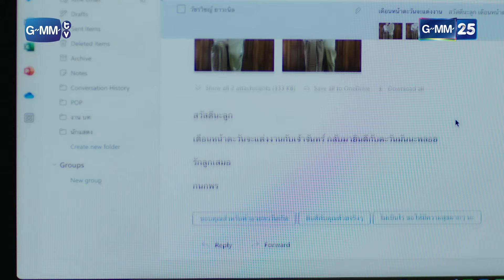ฝากฝังคำสั่งเสีย ดูแลค่ายมวยและน้องสาว | Highlight Ep.8 หนังสือรุ่นพลอย PloysYearbook 30 เม.ย. 67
เรื่องราวของสาวๆ ทั้ง 5 คนที่ชื่อพลอยเหมือนกัน ทุกคนมีนิสัย ความฝัน
และความรักที่แตกต่างกัน จนเป็นที่มาของฉายา พลอยกิจ พลอยสวย พลอยแสบ
พลอยเนิร์ด และพลอยจาง จนกระทั่งวันหนึ่งเกิดเหตุการณ์สุดวุ่นวาย เมื่อเบอร์โทร
ในหนังสือรุ่นสลับกัน ทำให้เส้นทางชีวิตและความรักของแต่ละคนได้พลิกผัน
 พลอยกิจที่บ้านกําลังจะถูกยึดก็ได้มาเจอ ทัพชนะ คนที่เป็นรักแรกแต่จบกัน
ได้ไม่สวยอีกครั้ง พลอยกิจเป็นคนทำหนังสือรุ่นแต่ได้เมินเฉย
ต่อเหตุการณ์ที่ผ่านไปแล้วเป็น 10 ปี ทัพชนะกลับเอาเงื่อนไขว่าจะช่วยเหลือ
หากพลอยกิจแก้ไขเรื่องความรักที่ไม่สมหวังของ พลอยสวย เพื่อนสนิทของเขา
ให้ได้สมหวังกับ เมฆ อีกครั้ง รวมถึงแก้ไขเรื่องราวความเข้าใจผิดในอดีตของ คราม กับ พลอยเนิร์ด พลอยแสบ กับ พงศ์ตะวัน และ พลอยจาง กับ ปีใหม่ ที่เป็นรักแรกของกันและกัน แต่ทุกอย่างกลับถูกพลิกผันเพียงเพราะหนังสือรุ่นที่ผิดพลาด!
 เรื่องราวความรักความสัมพันธ์ของพลอยทั้ง 5 คู่จะถูกแก้ไขอย่างไรและจะลงเอยกันแบบไหน ติดตามได้ใน “หนังสือรุ่นพลอย”